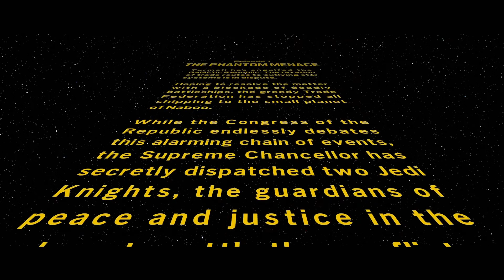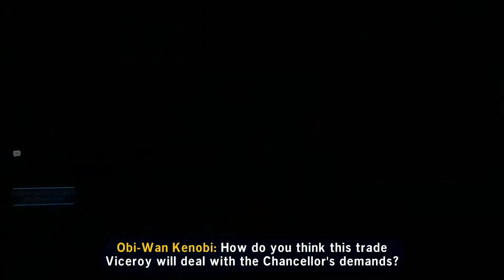Lego Star Wars The Skywalker Saga Episode 1 The phantom Menace Part 1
Been waiting a while for this